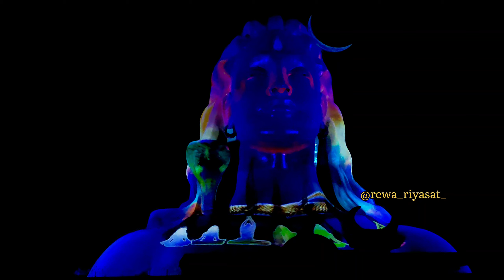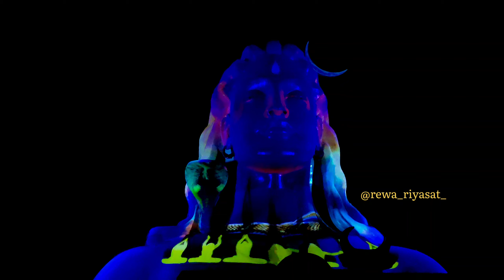Adiyogi Laser Show - must watch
आगंतुक सूचना :---

आदियोगी परिसर प्रतिदिन सुबह 6:00 बजे से रात 8:00 बजे तक खुला रहता है।

Laser show :-

हर दिन शाम 7 bje

आदियोगी दिव्य दर्शनम एक शक्तिशाली वीडियो इमेजिंग शो है जो प्रतिष्ठित आदियोगी पर आधारित है। एक शानदार दृश्य, इसमें सद्गुरु को आदियोगी की कहानी सुनाते हुए और कैसे योग का विज्ञान मनुष्यों को प्रदान किया गया, यह भी दिखाया गया है।

वहाँ कैसे जाए :--

सद्गुरु सन्निधि, बेंगलुरु बेंगलुरु से 65 किलोमीटर उत्तर में चिक्काबल्लापुरा जिले में नंदी हिल्स के पास स्थित है।

यह केंद्र केम्पेगौड़ा अंतर्राष्ट्रीय हवाई अड्डे, बेंगलुरु (60 मिनट की ड्राइव) से 45 किमी और कैंटोनमेंट रेलवे स्टेशन, बेंगलुरु (80 मिनट की ड्राइव) से 63 किमी दूर है।

बेंगलुरु से सद्गुरु सन्निधि के लिए टैक्सियाँ उपलब्ध हैं। बेंगलुरु और चिक्कबल्लापुरा शहर के साथ-साथ चिक्काबल्लापुरा शहर और सन्निधि के बीच भी नियमित बस सेवाएँ संचालित होती हैं।